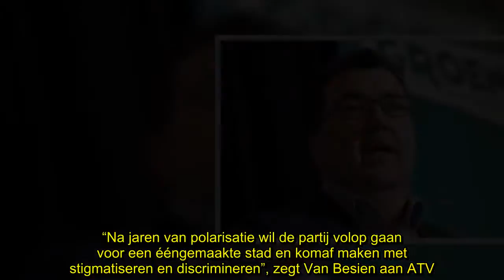✅ Van Besien: "Geen enkele reden om een hoofddoek te verbieden"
✍ Van Besien: "Geen enkele reden om een hoofddoek te verbieden"  De Groenen lanceren vandaag in Antwerpen hun plan voor 'zero discriminatie'. De partij wil af van het hoofddoekenverbod. "Iemand die achter het loket zit, kan perfect een hoofddoek dragen", meent Wouter Van Besien.   “Na jaren van polarisatie wil de partij volop gaan voor een ééngemaakte stad en komaf maken met stigmatiseren en discrimineren”, zegt Van Besien aan ATV. Als het van de Groenen afhangt, moeten vrouwen die werken bij de A ...